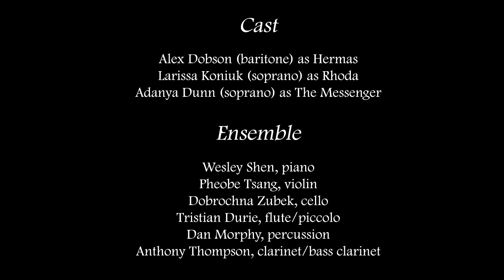FAWN Chamber Creative presents Adam Scime's l'homme et le ciel (trailer)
A collection of moments from Adam Scime's opera in four scenes, l'homme et le ciel presented by FAWN Chamber Creative.

Premiere - Dec. 3-4 2015 at the Music Gallery in Toronto.

Composer/Conductor - Adam Scime
Libretto - Ian Koiter
French Translation - Eric Démoré

Stage Direction - Amanda Smith
Set & Lighting - Holly Meyer-Dymney
Projection Design - Andrew Scrivener
Costume Design - Erica Deehan
Makeup Design - Erica Sun

Hermes - Alexander Dobson
Rhoda - Larissa Koniuk
The Messenger - Adanya Dunn

Flute - Tristan Durie
Clarinet - Anthony Thompson
Percussion - Daniel Morphy
Piano - Wesley Shen
Violin - Phoebe Tsang
Cello - Dobrachna Zubek